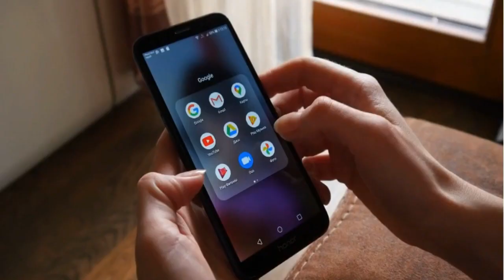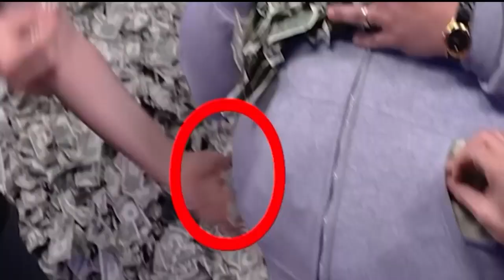Top 5 Biggest Youtuber in the world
Hello Friend Today We Will Know about the top 5 biggest YouTuber in the world
hope you will learn something new